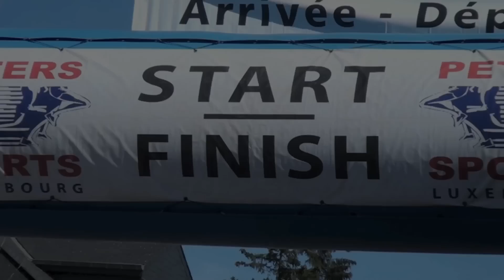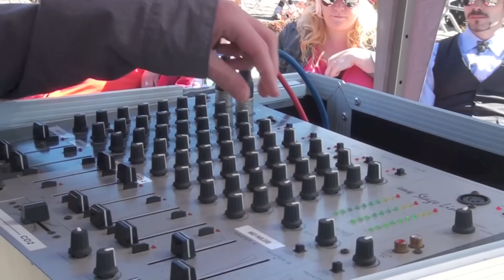9. Semi-Marathon Wiltz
This is our Video of the 9th Semi-Marathon de la Paix in Wiltz 2012.